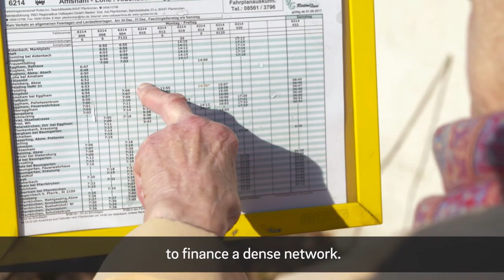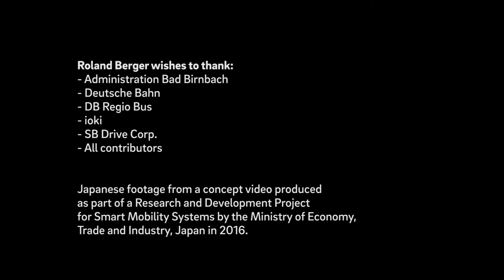Reconnecting the rural with autonomous driving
Would you take a ride in a driverless vehicle? In Japan and Germany, autonomous buses are currently being trialed as a transportation option for people living in rural areas.